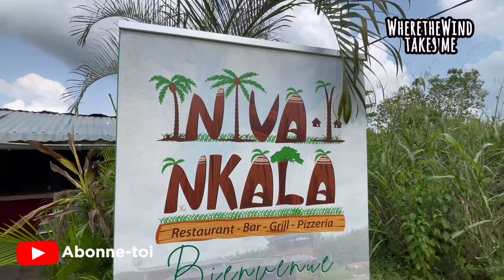🇬🇦Après des années difficiles à Libreville elle réalise son rêve à Lambarene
🎁Vous aimeriez soutenir ce concept ? Donnez la participation de votre choix au lien ci-dessous👇🏾

Ce nouveau numéro de ta chaîne de divertissement est consacré à... Merci de me suivre et et excellent moment à toi !

I'm on Instagram as wherethewindtakes_me. Install the app to follow my photos and videos.

J'ai commencé en 2018, puis j'ai mis une pause de près de 2 ans. Aujourd'hui j'ai plus de 6000 abonnés grâce à toi qui aime bien ce que je fais 🫡.

Merci de rejoindre l'aventure ✅ et... à très bientôt pour un prochain rendez-vous de where the wind takes me !